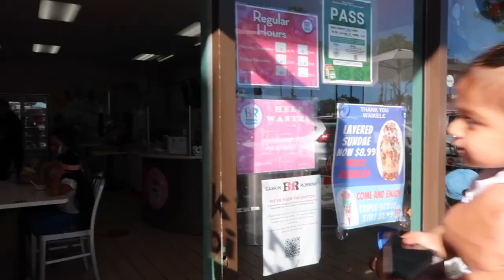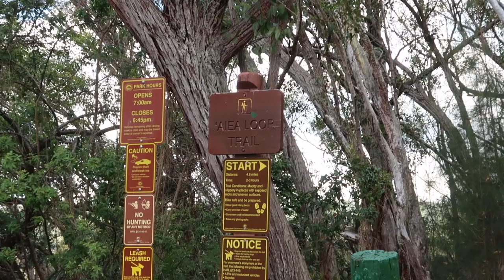lots of firsts. Party city, sushi, hiking, and scraped knee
EQUIPMENT USED:
Camera:  Canon Powershot G7X

Camera Silicone case:

Hand Tripod